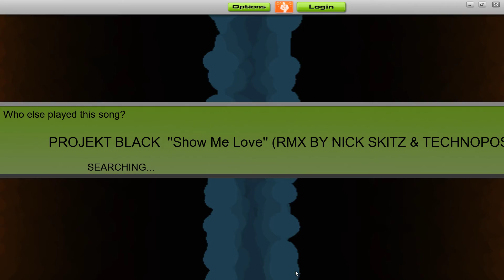[Audiosurf] Projekt Black - Show Me Love (Nick Skitz & Technoposse Remix)